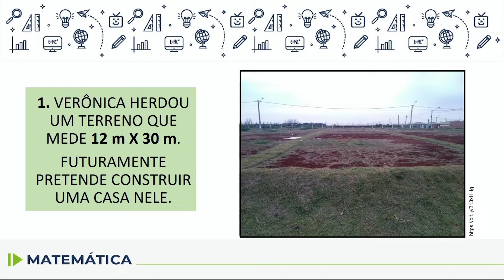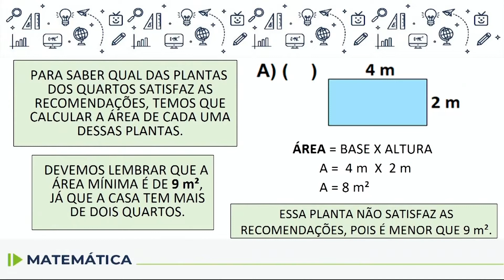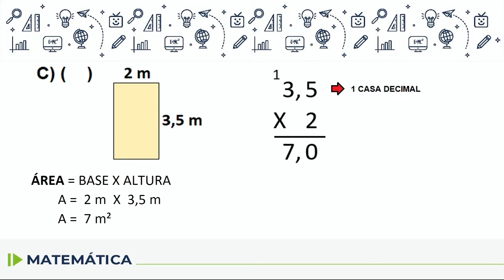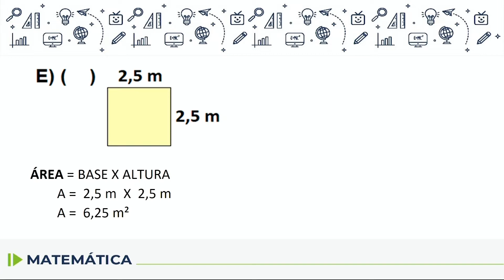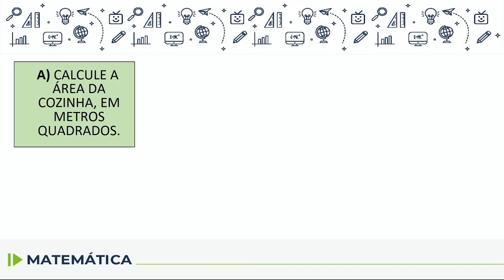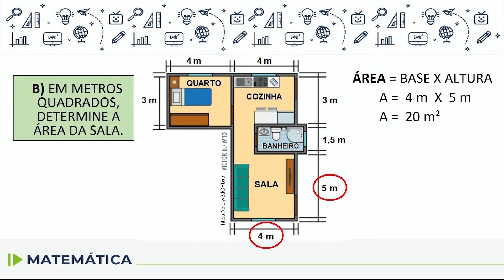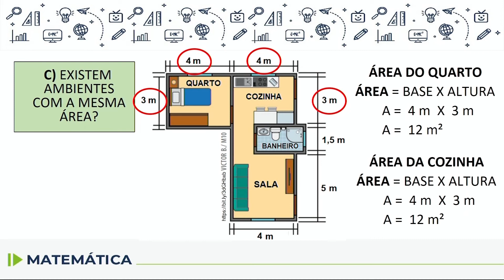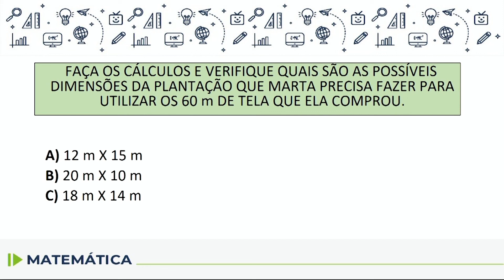Educação de Jovens e Adultos (EJA) - Matemática - aula 56 - 07/11